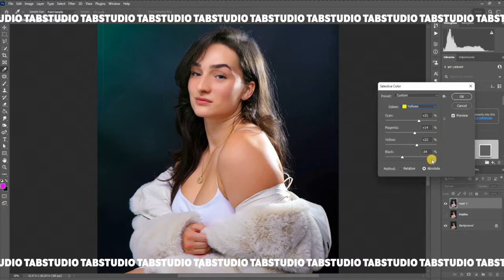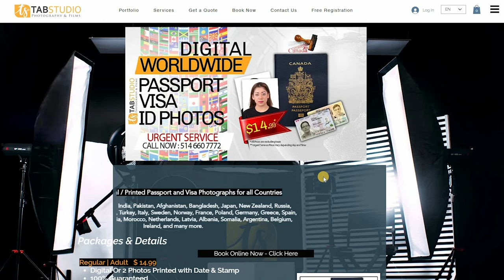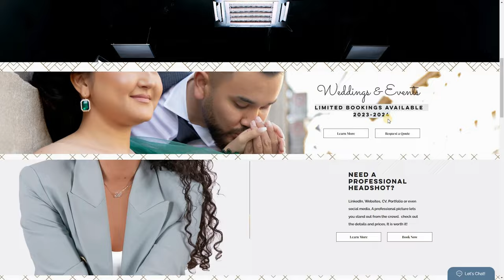TABSTUDIO SHOW INTRO Montreal Canada Passport Photo 2023 - Farsi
Welcome to TABSTUDIO,
Host : Tawab Khan Sherzad
MONTREAL CANADA